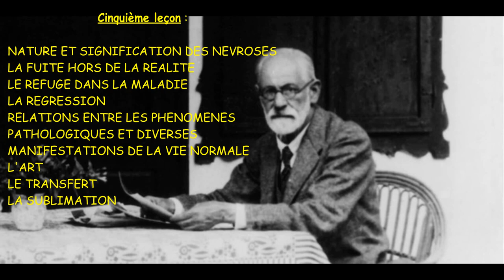la cinquième leçon de psychanalyse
Médecin viennois, Freud rencontre plusieurs personnalités importantes pour le développement de la psychanalyse, dont il est le principal théoricien. Son amitié avec Wilhelm Fliess, sa collaboration avec Josef Breuer, l'influence de Jean-Martin Charcot et des théories sur l'hypnose de l'École de la Salpêtrière vont le conduire à repenser les processus psychiques. Ses deux grandes découvertes sont la sexualité infantile et l'inconscient. Elles le conduiront à élaborer plusieurs théorisations des instances psychiques, en premier lieu par rapport au concept d'inconscient, en relation avec le rêve et la névrose, puis il proposera une technique de thérapie, la cure psychanalytique. À l'occasion de son voyage en Amérique en 1909, Freud exposera les bases de la technique psychanalytique. C'est dans le cadre de la cure, dès les Études sur l'hystérie, et particulièrement dans sa première analyse du « cas Dora », que Freud découvre peu à peu l'importance du transfert.

Freud regroupe une génération de psychothérapeutes qui, pas à pas, élaborent la psychanalyse, d'abord en Autriche, en Suisse, à Berlin, puis à Paris, à Londres et aux États-Unis. En dépit des scissions internes et des critiques, la psychanalyse s'installe comme une nouvelle discipline des sciences humaines dès 1920. En 1938, Freud, menacé par le régime nazi, quitte Vienne pour s'exiler à Londres, où il meurt d'un cancer de la mâchoire en 1939.

Le terme de « psycho-analyse » apparaît pour la première fois en 1896 dans un article écrit en français, publié dans cette langue le 30 mars 1896, puis en allemand le 15 mai 1896. Mais « les deux articles furent expédiés le même jour », le 5 février 1896 . La psychanalyse repose sur plusieurs hypothèses et concepts élaborés ou repris par Freud. « Ce qui caractérise la psychanalyse, en tant que science, c’est moins la matière sur laquelle elle travaille, que la technique dont elle se sert ». La technique de la cure, dès 1898 sous la forme de la méthode cathartique, avec Josef Breuer, puis le développement de la cure analytique, est le principal apport de la psychanalyse. L'hypothèse de l'inconscient approfondit la théorisation du psychisme. D'autres concepts vont, au fur et à mesure, développer et complexifier la théorie psychanalytique, à la fois science de l'inconscient et savoir sur les processus psychiques et thérapeutiques.